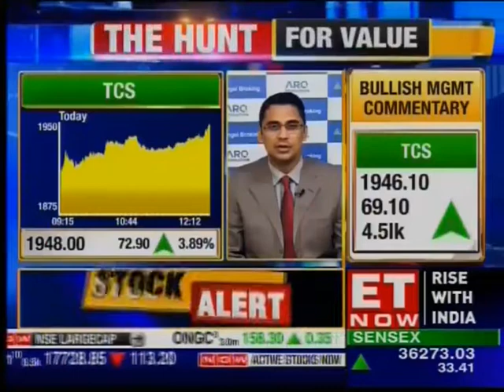ANGEL BROKING ET NOW 110718 1213PM